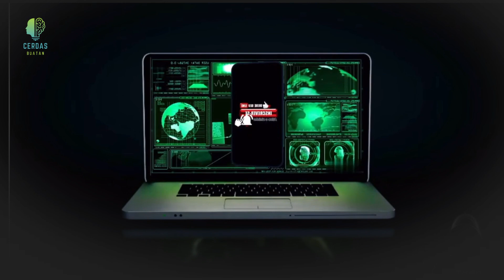Kok mereka baru sadar ya... Putri Ariani Go ‼️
Youtuber brazil ini menyandingkan Putri Ariani, Lavender dan Gabriel Hendrique. Apa yang dibahas ?